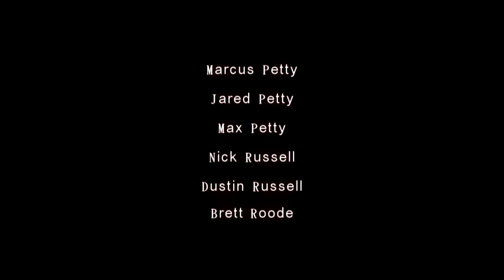Summer Heat 2009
Revo-Lution pesents Summer Heat 2009
Just a small sampler of the passing of summer 09.
Summer Heat 2010 coming this summer!

Edited by
Max Petty

Drake - Over